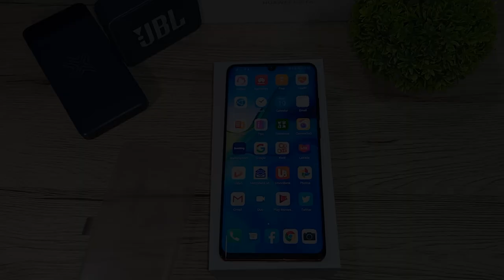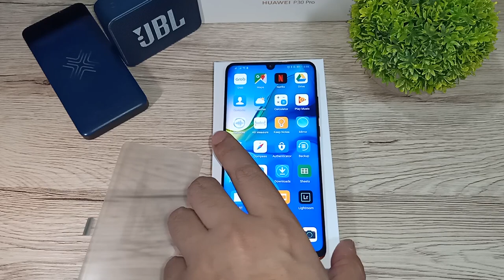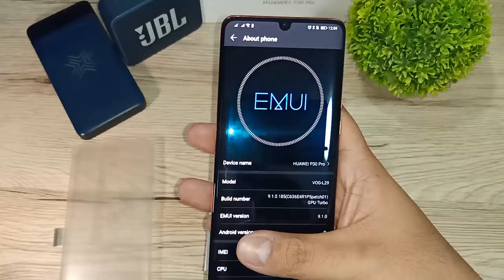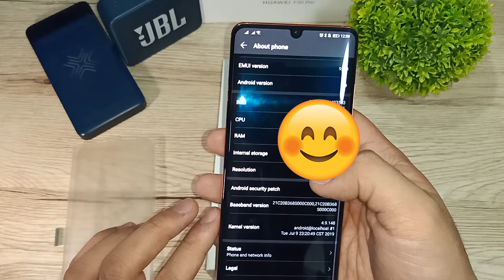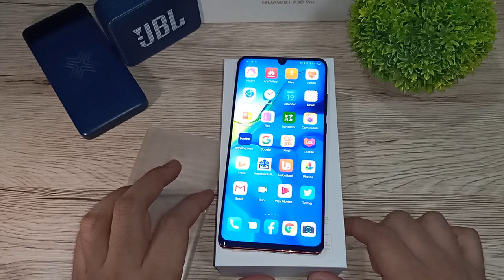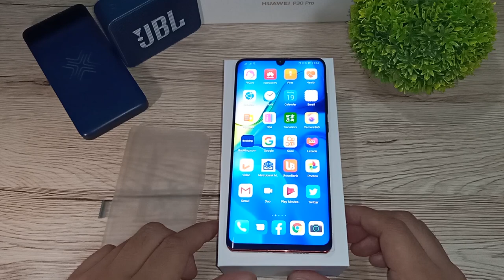Unboxing: Huawei P30 pro Amber Sunrise edition, Sobrang Ganda!!! (Tagalog/English)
Surprise!!! Surprise!!! dahil excited ako ishare ang first unboxing video ko, ito na ang pinaka bagong color ng Huawei P30 pro which is the AmberSunriseEdition.

Hoping that you like my first unboxing video and please do not forget to comment down below if may mga suggestions kau na smartphones or gadgets na gusto nio iunbox ko and I will try my best to give you my honest opinion about the product.